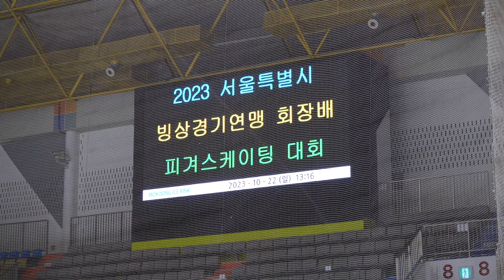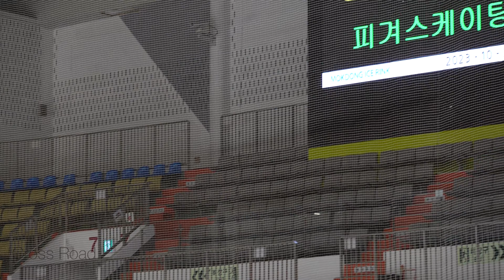김예현 Yehyun KIM (Ye-hyun)ㅣD조 여초부 FS 14ㅣ2023-10-22 서울시회장배 1일차ㅣ1급ㅣ서울서래초3학년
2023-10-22 제25회 2022 서울특별시빙상경기연맹 회장배 피겨스케이팅대회 (서울시 회장배) | 대회 1일차
(Oct. 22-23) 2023ㅣ25th Seoul City Skating Union President Cup 2023 - Figrue Skating | Day 1.

구글드라이브 자료 보관 KSU Information - Google Drive Backup

연맹 공지사항 게시판 KSU Information

대회 공지

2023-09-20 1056 서울공지ㅣ(공고) 2023 서울특별시빙상경기연맹 회장배 피겨스케이팅대회

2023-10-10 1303 서울공지ㅣ(경기일정 및 스타팅순서) 2023 서울시빙상경기연맹 회장배 피겨스케이팅대회

Day 1. Starting Order
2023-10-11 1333 서울공지ㅣ2023 서울시빙상경기연맹 회장배 피겨스케이팅대회(10.17. 기권표기 수정)

Day 1. Judges Scores (Protocol) 1일차 결과지
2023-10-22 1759 서울시공지ㅣ(1일 경기결과) 2023 서울특별시빙상경기연맹 회장배 피겨스케이팅대회

B조 = Leve.l B (= Level. 5,6) Junior
A조 = Leve.l A (= Level. 7,8) Senior

여고부, 여자 고고부 = Women High School